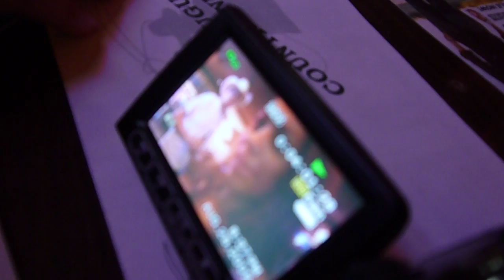083009 - VLOG - Jayden Jaymes & Veena Rose at a Country Bar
Here is a short video montage of Jayden Jaymes and her bud Veena Rose at a Country Bar.